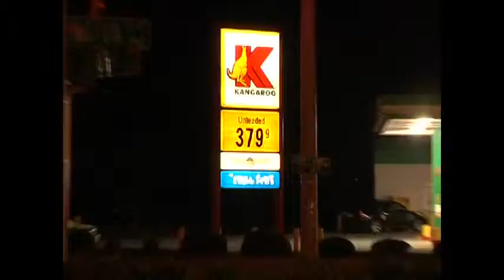GAS PRICES AFFECTING DELIVERIES